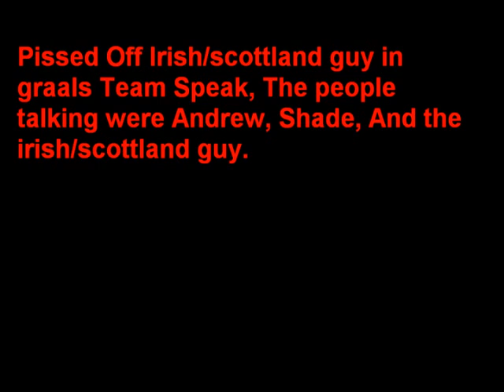Irish/scotland pissed off in Graals Team speak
This irish/Scottland guy seems very pissed off in graals team speak room.